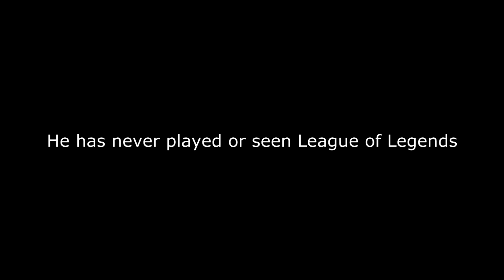My Friend Drawing Champions He Has Never Seen - Ep 6 Kha'Zix - League of Legends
He really was happy about his finished product on this one.
Pics will be uploaded to my Facebook page below. Who is next?